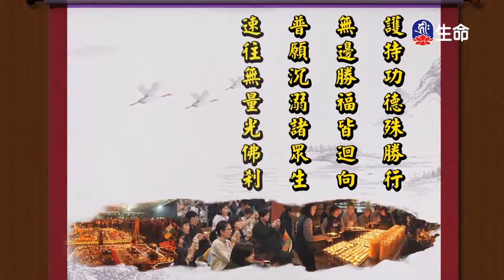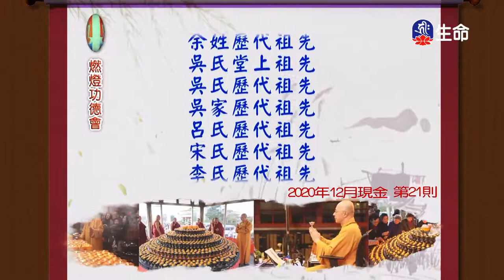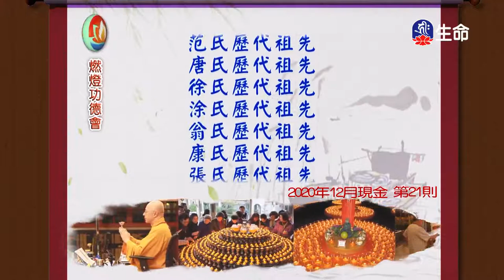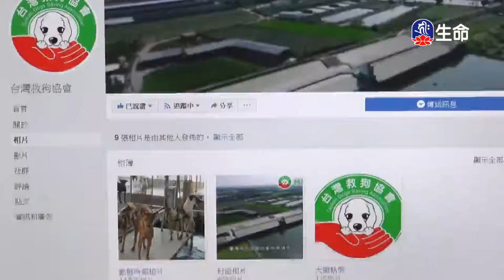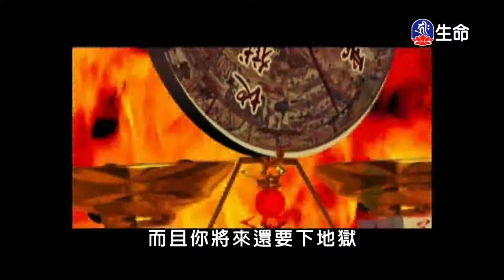破缸救友_中華德育故事_(lifetv_20210925_14:00)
中華德育故事_破缸救友。